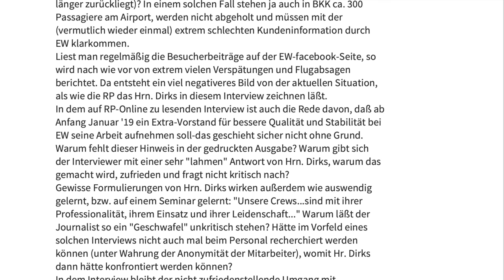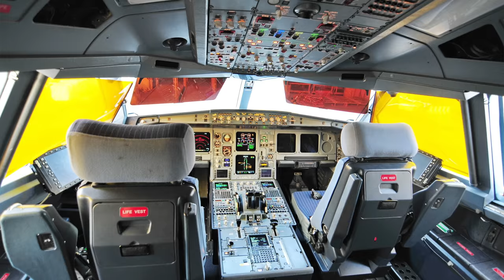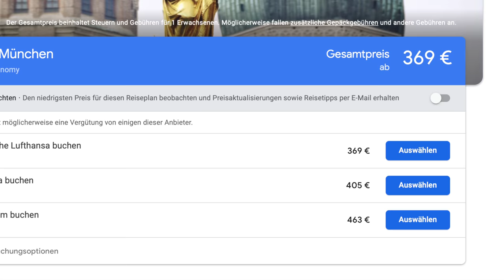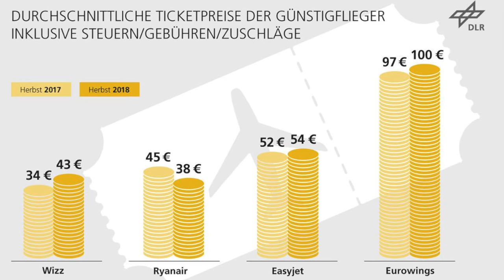EUROWINGS Langstrecke in FRANKFURT? AeroNews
By Myself (Adrian Pingstone). - My own photo, taken with a Nikon D5300 DSLR and Tamron 70-300 mm lens., Public Domain,